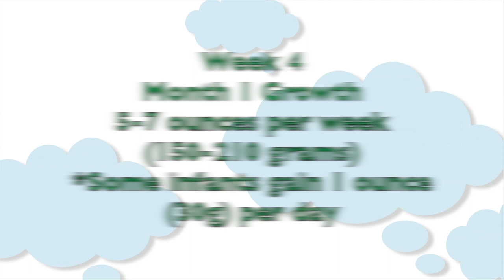4-Week-Old Baby: Growth & Development | Subt. ENG/ FR/ ES/ ZHO_CN | CloudMom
Find more about your 4 week old baby And watch this video for 4 week newborn development and 1 month baby milestones.